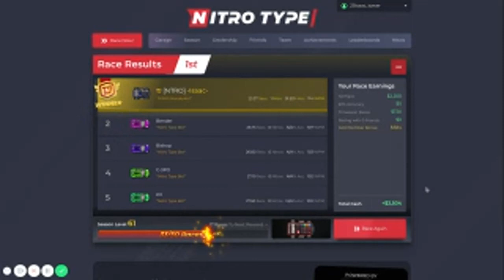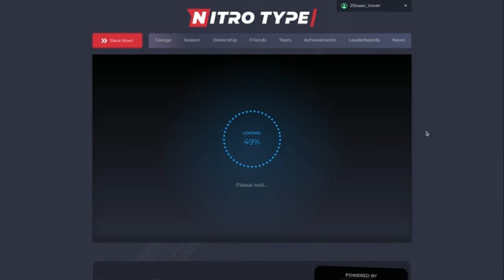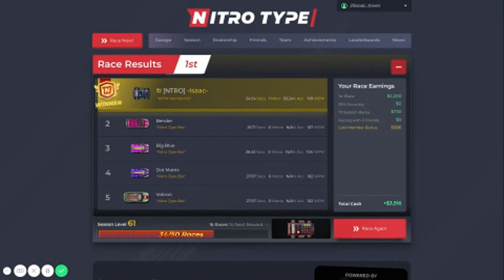Nitro Type Racing! test #2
In today's video, I will be racing on Nitro Type. I apologize that yesterday's video did not have sound, so I did another today, hopefully with sound. Enjoy!